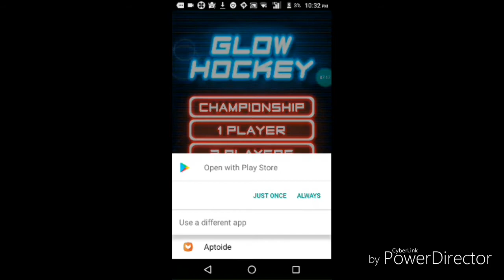Play glow hockey game